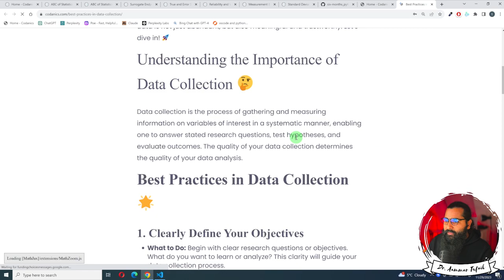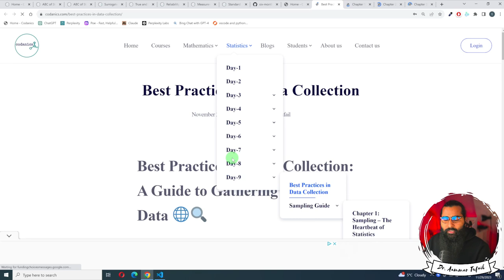Next Tasks for upcoming lectures on sampling